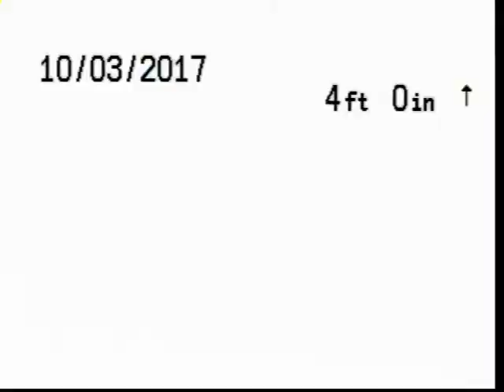1610 E Fourteen Mile Rd., Royal Oak 48073 10/3